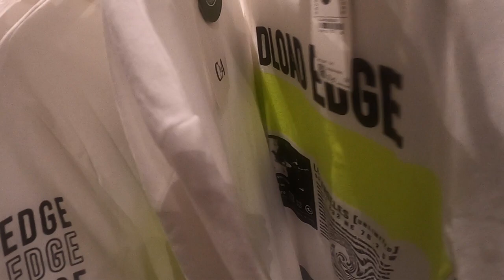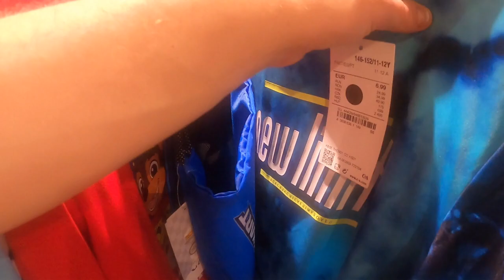shoppen voor kamp